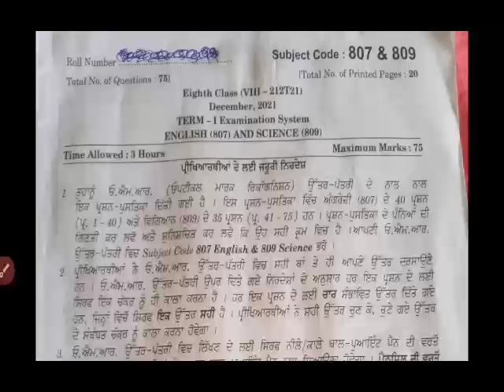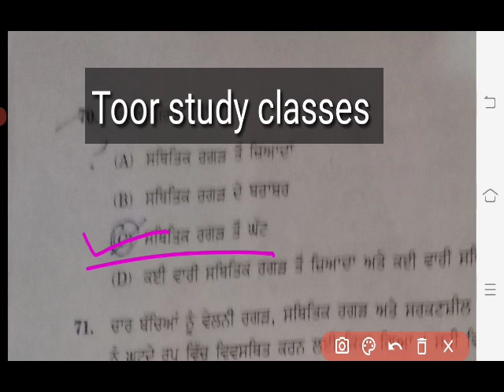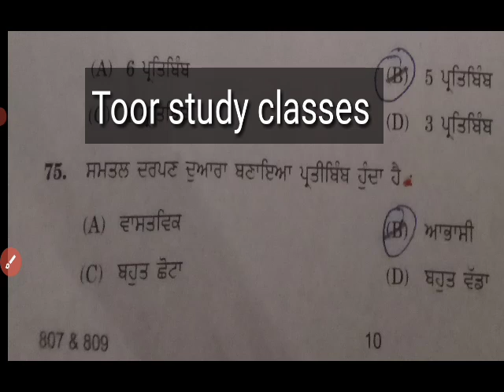8th class science paper solution 1st term exam 22dec2021